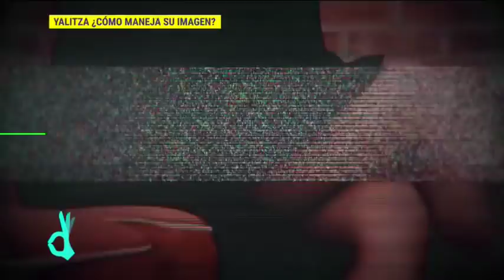Expertos hablan de la imagen Yalitza Aparicio | De Primera Mano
Expertos en imagen hacen una evaluación de los atuendos que ha usado Yalitza Aparicio en las entregas de premios a las que ha asistido.